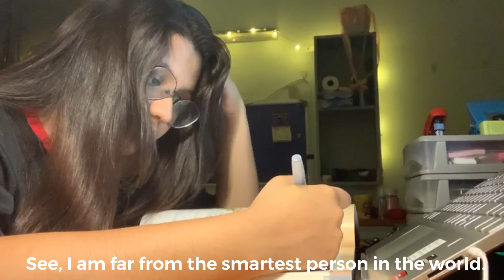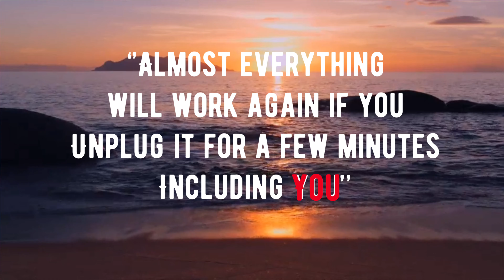The Survivor - Group 13